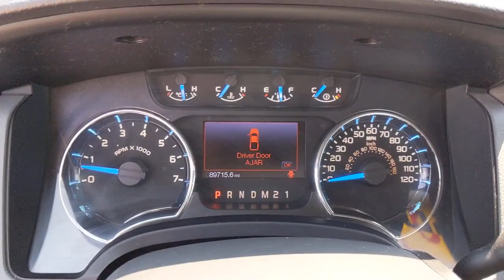2013 Ford F-150 Bourbonnais, Frankfort, Matteson, Manteno, Manhattan, IL 32219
Black Used 2013 Ford F-150 available in Bourbonnais, Illinois at Terry's Ford. Servicing the Frankfort, Matteson, Manteno, Manhattan, IL area.

Terry's Ford
363 N Harlem Ave

KBB.com Brand Image Awards. Only 89,686 Miles! Boasts 21 Highway MPG and 15 City MPG! This Ford F-150 delivers a Gas/Ethanol V8 5.0L/302 engine powering this Automatic transmission. Variable interval wipers, Under frame winch-type spare tire carrier w/safety catch & lock, Trailer sway control.* This Ford F-150 Features the Following Options *Tire Pressure Monitoring System, Tilt steering column, SOS post crash alert system, SecuriLock passive anti-theft system (PATS), Safety canopy front side curtain airbags, Removable tailgate w/key lock & lift assist, Rear wheel drive, Pwr rack & pinion steering, Pwr front/rear disc brakes, P235/75R17 all-terrain BSW tires.* Visit Us Today *A short visit to Terrys Ford located at 363 S Harlem Ave, Peotone, IL 60468 can get you a dependable F-150 today!